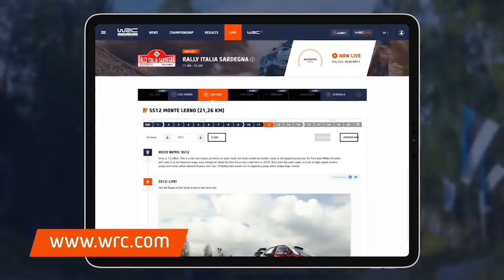WRC - Rally Guanajuato México 2020: Suninen vs. Tänak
Battle on! Teemu Suninen / Jarmo Lehtinen (M-Sport Ford WRT) vs. Ott Tänak / Martin Järveoja (Hyundai Shell Mobis WRT) 👊🏼

Suninen: “It would have been great to be in second position but in the last stages Ott was a bit faster and I was not enough fast compared to him." (Suninen finished P3 👏) Read `SUNINEN RELIEF AFTER MEXICO PODIUM´